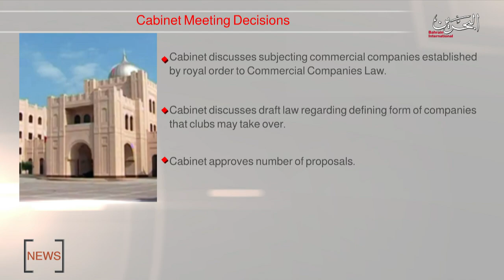BAHRAIN NEWS CENTER : ENGLISH NEWS 02-11-2020